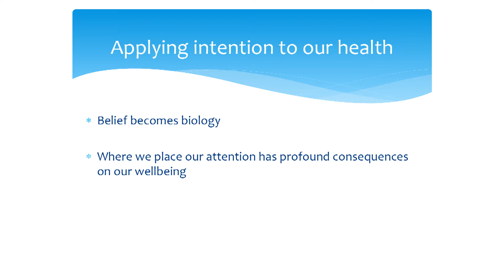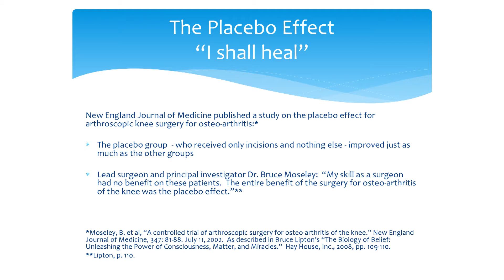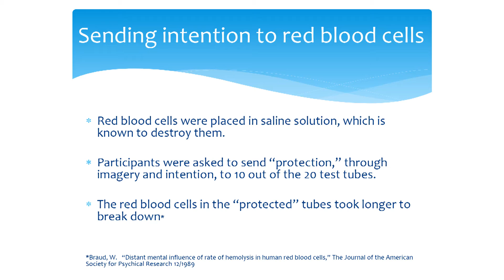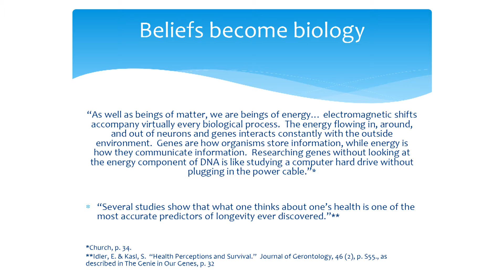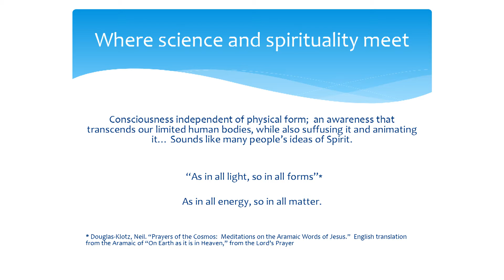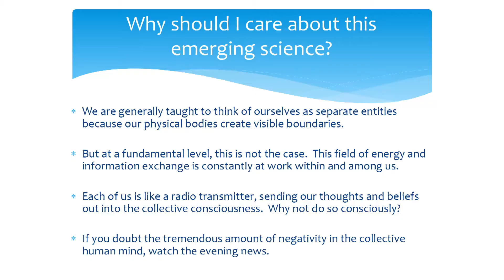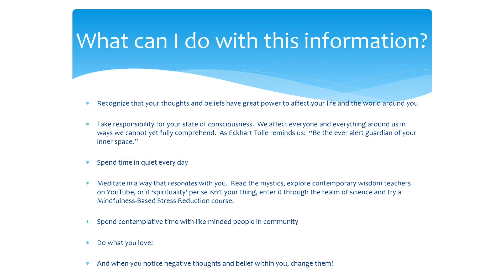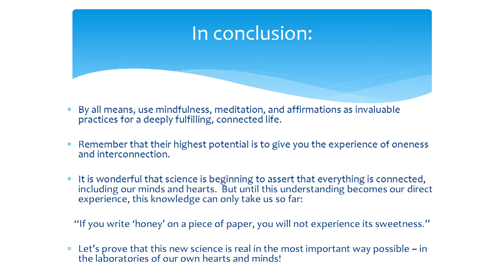Beyond Mindfulness: The Emerging Science of Consciousness - Part 3 of 3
Part 3: Applying Intention to Our Health: Belief Becomes Biology (The Nocebo & Placebo Effect)

Mindfulness is enjoying a great deal of attention from the scientific community of late. And indeed, the practice of mindfulness – of training attention to rest in the present moment – is nothing less than vital to creating a fulfilling life. But it is only half of the story.

Our minds are immensely powerful. While science is learning about the brain in increasing detail, its knowledge of mind – of consciousness – is in its infancy, and what we are learning from this emerging science is nothing short of miraculous. How does belief affect biology, to the extent that the placebo effect must be corrected for in every serious scientific study? How is it that our intentions affect physical reality? Is it possible that science and spirituality are two sides of the same coin, one incomplete without the other, both vital? And most importantly, what does this emerging field tell us about our innate power to manifest our highest vision for our lives and our world?

In this video Laura Parris, MTS, tells the story of consciousness. She discusses how science is transitioning from a Newtonian view of mind: “My mind exists within the dense material form of my body, thus I am separate from everything else;” to an Einsteinian view of mind: “In a quantum field of interconnection, consciousness is connected to everything, and thus my mind influences the reality around me and within me.”

Laura also explores some of the latest consciousness research and introduces tools that allow you to experiment with this new science in your own life.